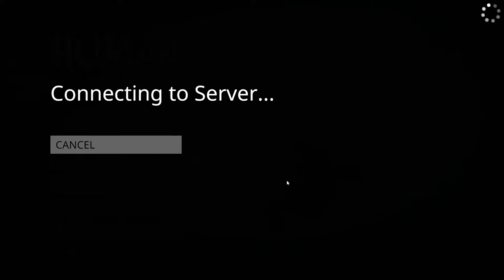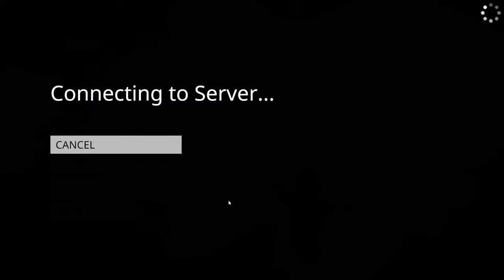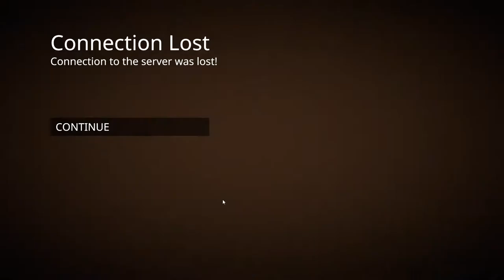HUMAN FALL FLAT || LIVE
encoder setup :- obs

 resolution :- 1920*1080

PC SETUP

ram :-cosair  8gb ddr4

gpu :- rtx 2060 8gb ddr6

processor :- ryzen 5 3600 3rd gen

fund stream

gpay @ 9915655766